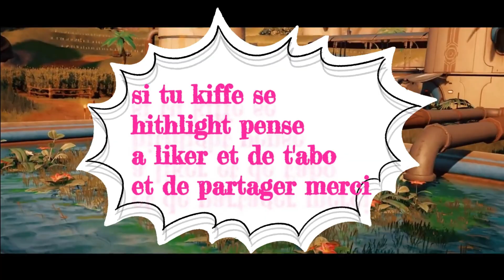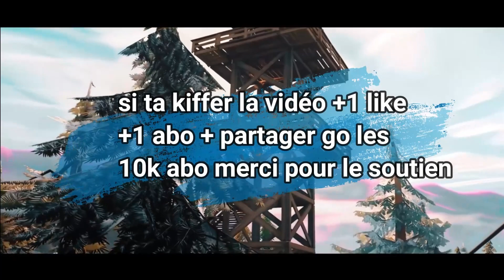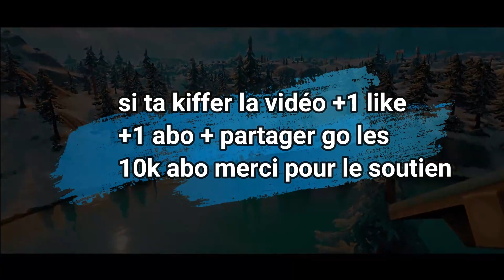Suis-Je Plus FORT Que Les JOUEURS MANETTE SCUF ?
👋 Slt a tous moi c'est BleronnTV

🔥 Si tu a kiffer la vidéo pense a liker et de t'abonner avec la cloche pour rien louper de mes prochaines vidéos qui sort et de partager la vidéo a votre amis sa m'aide a crée un projet de malade merci en personne qui font tous sa.

 😊 Mon Bute c'est de vous faire des belle vidéo intéresante et bien travailler et de vous faire 3 vidéo par semaine pendant les vacances et pour l'école 2 vidéo par semaine.

🤞 mon objectif c'est d'avoir les 50k abonnées un jour on n'y arrivera j'espère si mon contenue te plait ne part pas avant d'atteidre l'objectif merci a toi.

Mon Snapchat : blerongadhi7

Mon Instagram : Valongashi16

Mon Tiktok : bleronntv